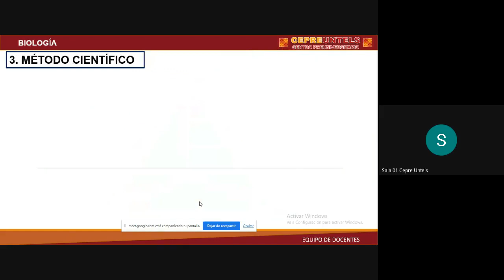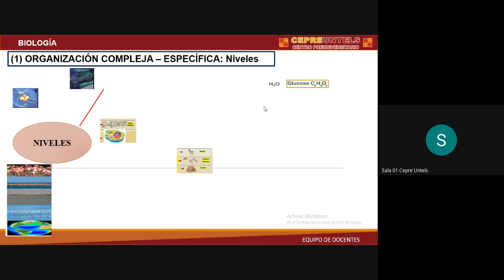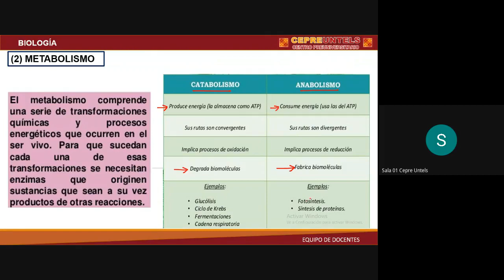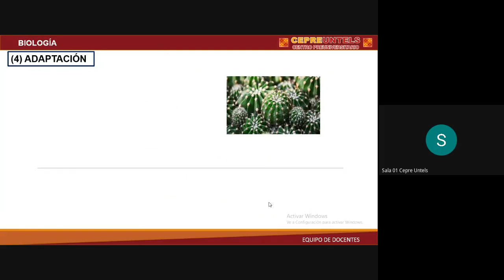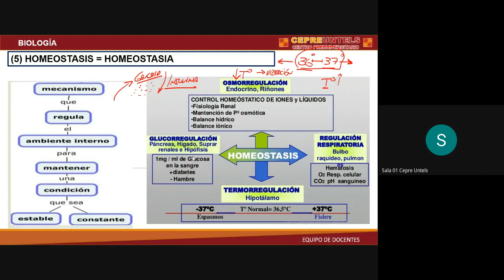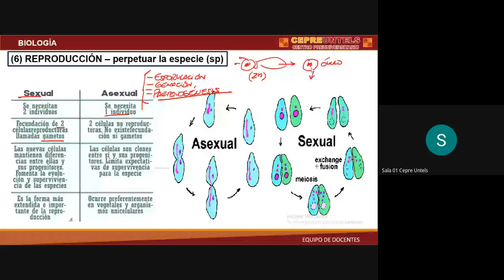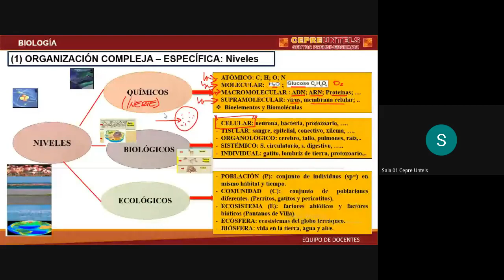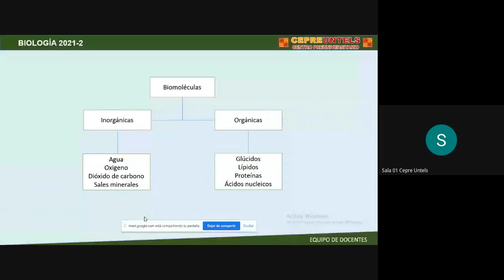Característica de los seres vivos - Biología / Clase completa / Cepre Untels / Semana 2